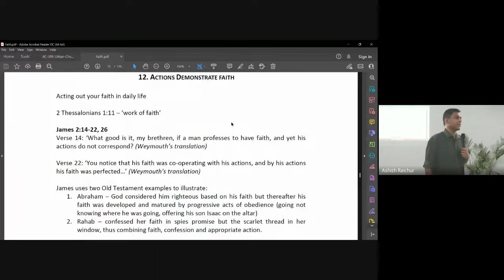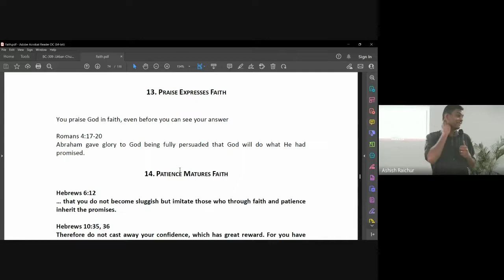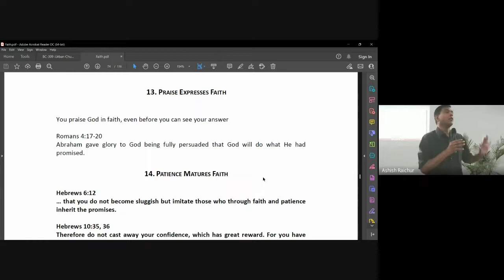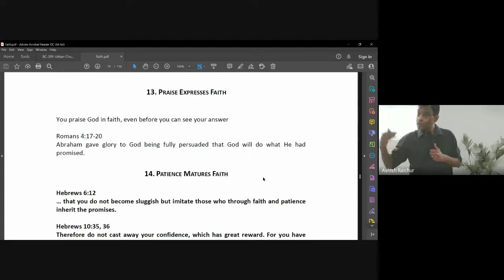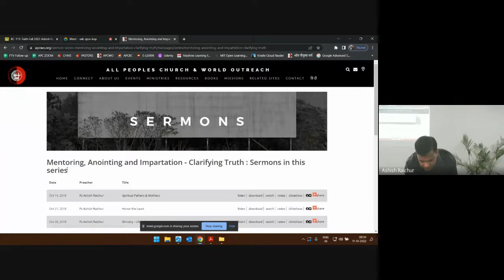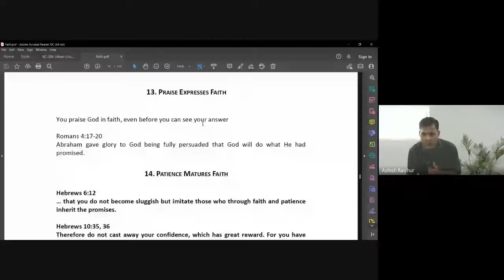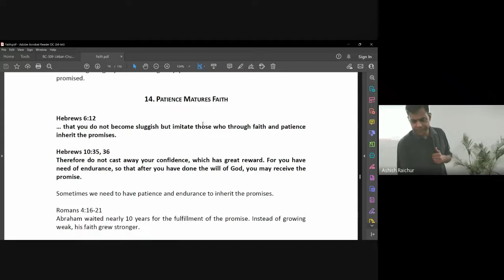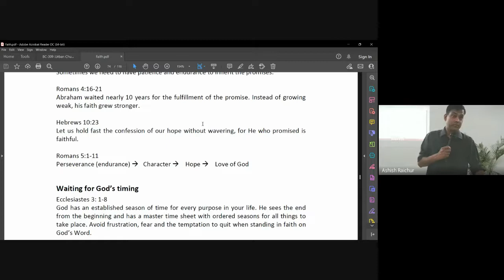Faith | Lecture 19 : BC111-Faith-20221011